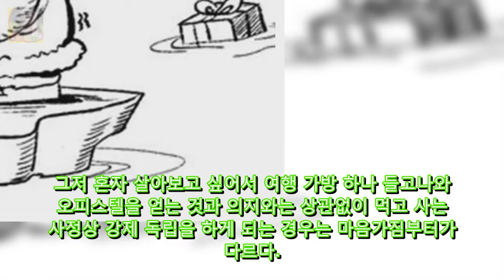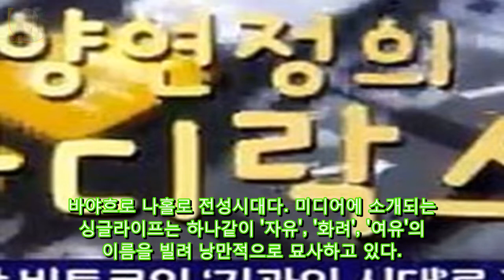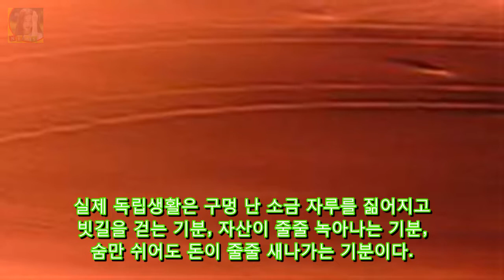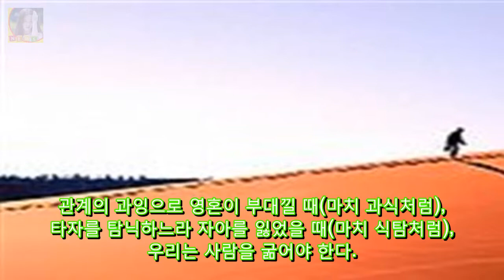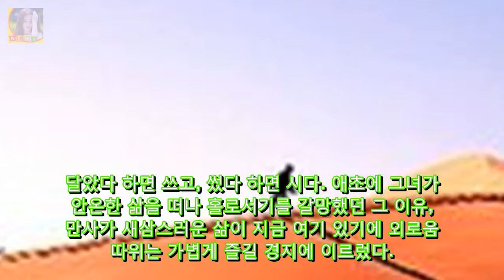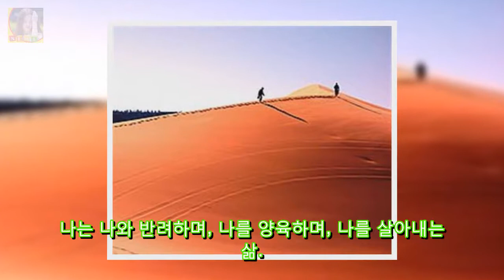[마음을 읽는 책장] 혼자일 것 행복 DKO 뉴스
댓글 스크랩 서울에서 직장생활을 시작할 때에는 집 주소가 서울특별시 ㅇㅇ구 ㅇㅇ동인 친구들이 제일 부러웠다. 내 부모는 왜 나를 서울에서 낳고 기르지 못해 월세방을 전전하는 신세로 만드셨나? 원망도 했었다. 그저 혼자 살아보고 싶어서 여행 가방 하나 들고나와 오피스텔을 얻는 것과 의지와는 상관없이 먹고 사는 사정상 강제 독립을 하게 되는 경우는 마음가짐부터가 다르다.
박서준X강하늘 청년경찰 기존 경찰물과 다른 한 가지  OSEN=최나영  DKO 뉴스:

Morning Sun